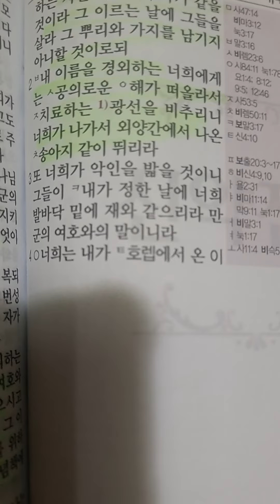다니엘1236 ㅣ후아유ㅣ말라기4장2절말씀ㅣ2024.01.18.